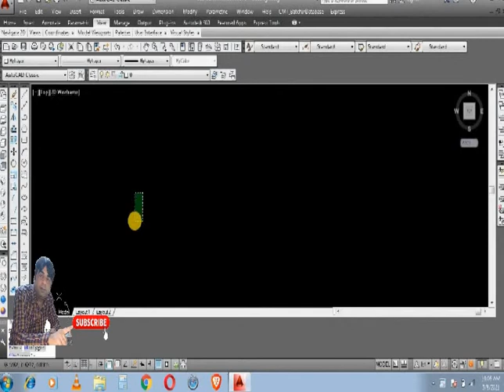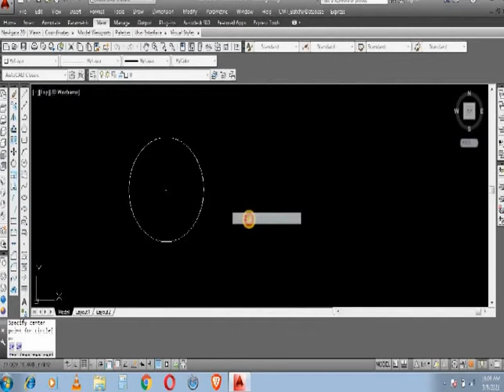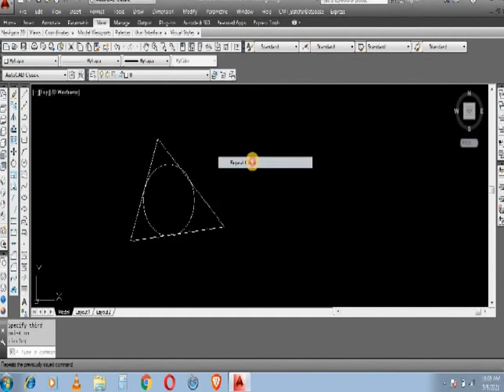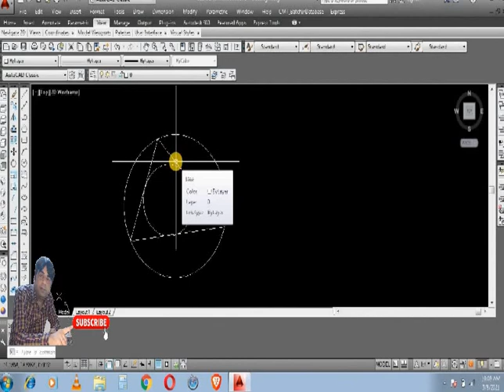How to use circle command in autocad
Computer Teaching